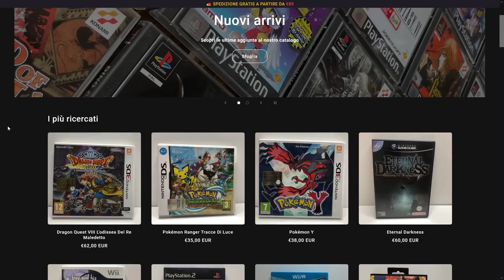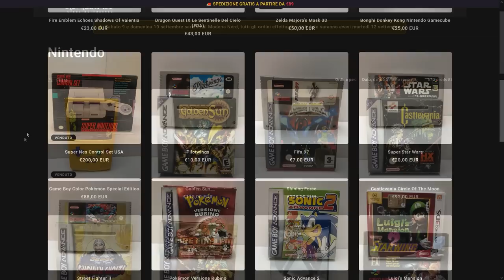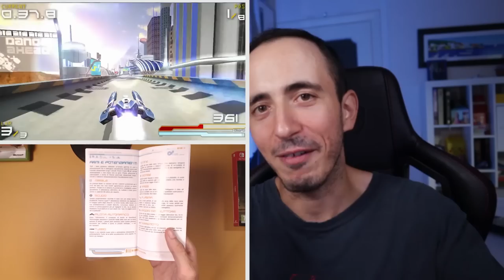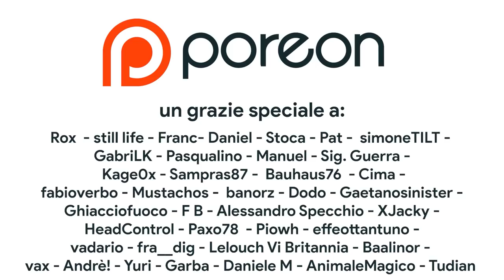FORSE DOVREI SMETTERE, MA... | Unboxing e aggiornamento collezione Nintendo Switch e Retrogaming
Oggi otorniamo a parlare di retrogaming e collezionismo... Nintendo e non solo! Mentre la mia collezione di giochi fisici per Nintendo Switch si avvicina sempre di più a quota 100 giochi in totale, ecco l'unboxing di tutti i titoli retro acquistati di recente. Tra titoli PSP, Game Boy, Game Gear e Xbox ce ne è veramente per tutti i gusti! Non manca poi qualche chicca giapponese per Game Cube e Game Boy color, tra Wario e una collezione di platform storici Nintendo sempre più nutrita. Inoltre vi aggiornerò su due metroidvania giocati recentemente su Switch: Blasphemous 2 e Disney Illusion Island!
Voi recentemente avete acquistato qualcosa? Vi aspetto nei commenti!

00:00 Intro
01:08 UN GRANDE TRAGUARDO
01:58 Pikmin 4
03:16 Disney Illusion Island
06:22 Blasphemous 2
08:29 Tunic
09:32 Sponsor
10:16 Wipeout PURE
13:22 Nezmix – Sneakers (Xbox) 2002
18:03 Sonic 2 – Game Gear + Analogue Pocket
20:55  Koukiatsu Boy – Game Boy + Analogue Pocket
28:03 Smash Brothers DX VS. Super Smash Bros Melee
33:17 Warioland 2 JAP vs. EUR – game Boy Color
40:24 Outro e Patreon